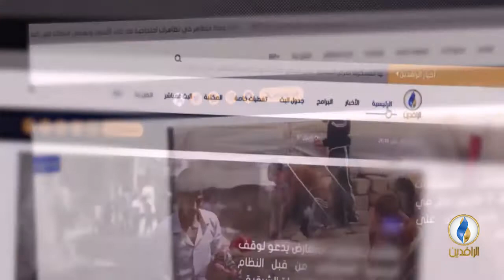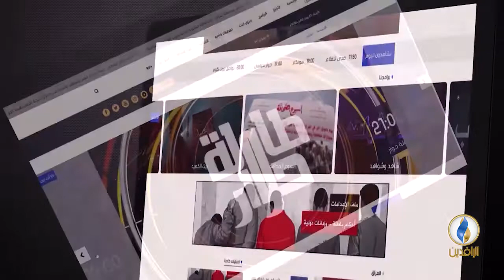صوتكم | بهاء الأعرجي: إيران أحبطت إعلان الكتلة الأكبر بين الصدر والعبادي